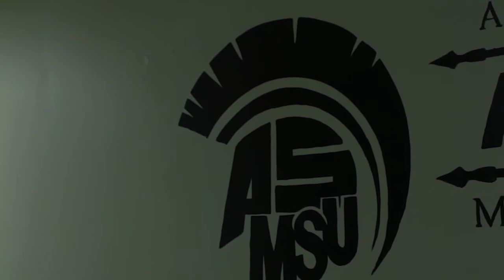What is ASMSU?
The Associated Students of Michigan State University is the undergraduate Student Government of Michigan State. Our mission is to enhance our individual and collective student experience through education, empowerment, and advocacy by dedication to the needs and interests of students.
Services offered through ASMSU include free blue books, interest free loans, iClicker rental, free Red Cedar Log Yearbooks, copy/fax services, insurance plans, test prep courses, as well as the Readership Program which provides free daily New York Times, USA Today, and Detroit Free Press in various locations around campus. ASMSU also offers free legal services, as well as student defenders who can advise on issues related to the University Judicial System.

For general ASMSU information please email , call our offices at , or visit us on the 3rd floor of the Student Services Building. Our business office is opened Monday through Friday from 9 AM to 4:30 PM.